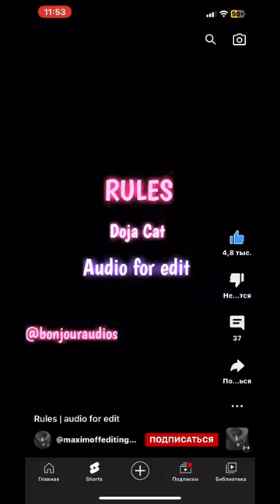Audio for edits)Credit for @bonjouraudios глобальныерекомендации active #roblox